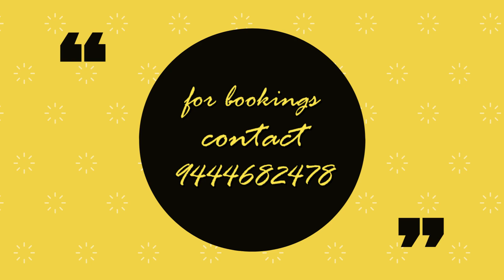Real Muhurtham Makeup/Tamil/Step by Step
🟥 Foundation mixing techniques :
◻️ smudgeproof lipstick
◻️ smudge proof kajal techniques
◻️ waterproof makeup
◻️ transfer proof makeup
◻️ sweat proof makeup
◻️ Muhurtham look
◻️ Reception look
◻️ Muslim Bridal Look
◻️ Christian Bridal look.
🟥 HAIRSTYLING :
◻️ Scantiness covering technique
◻️Hair sectioning based on face type
◻️ Hair volume increasing tricks
◻️Crimping
◻️Hair extension attachment methods
◻️ Messy bun and Messy braid's
◻️ Reception Hairdo
◻️ Tika fixing methods
◻️Traditional muhurtham hairstyles
◻️ French Braid
◻️7 type's of front hair styling
◻️ Reception curls .
🟥 E-Marketing :I Will tell about a E-Marketing.
◻️ How to grow business in makeup.
◻️ How to find customer's.

👍Like our video's Share to your friend's & Familie's and Comment me about in this videos any doubt's Support Me!!